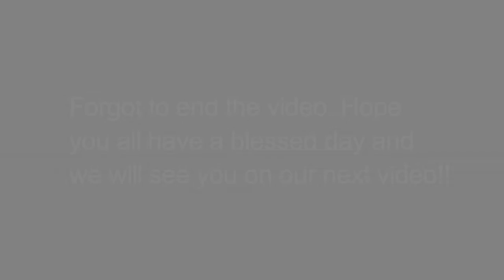Keeping it Real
Hey everyone ! We hope yall are doing great! We hope you enjoy this little video of our lifes journey! More to come soon !